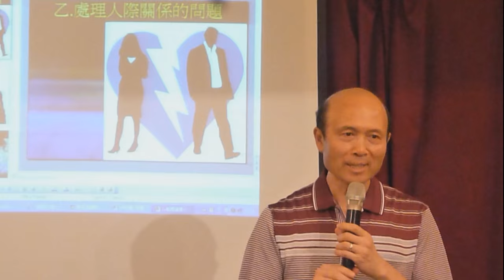回答有關聖靈的問題-葉牧師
回答有關聖靈的問題
📣📣請傳開
歡欣頌教會
報名WhatsApp及電話：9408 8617;